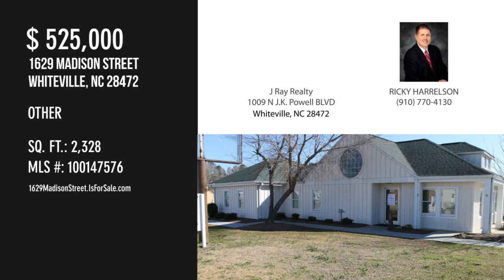1629 Madison Street, Whiteville, NC 28472 - RICKY HARRELSON - MLS 100147576